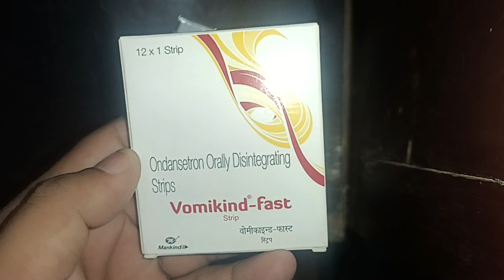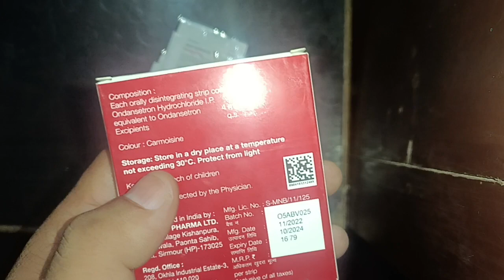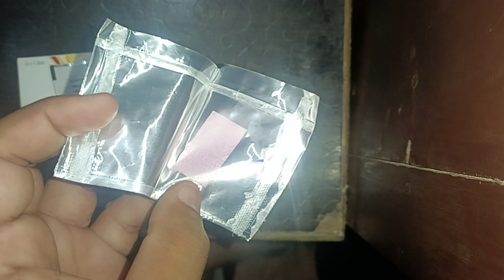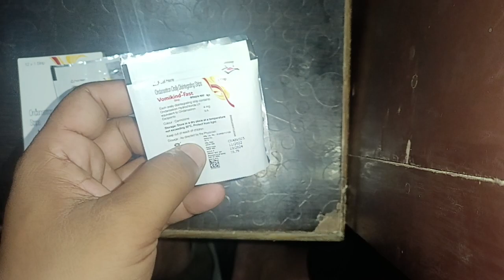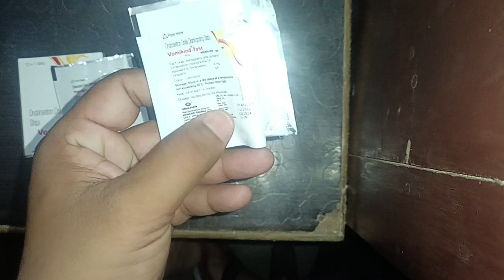vomikind fast strip#अगर बच्चन को उल्टी होती है तो आप वीडियो को जरूर देखें उल्टी की सबसे अच्छी दवाई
vomikind#vomikindfast#vomikindstrip#ulti#vomiting